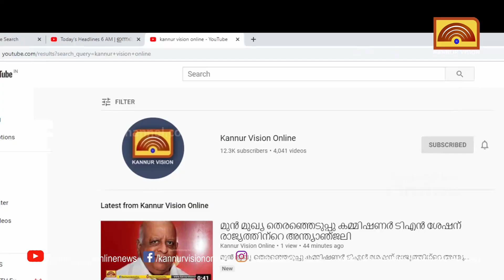എളമ്പേരംപാറയില്‍ പോലീസ് സ്ഥാപിച്ച അതിവേഗക്യാമറ വാഹനമിടിച്ച് തകര്‍ന്നിട്ട് വര്‍ഷങ്ങള്‍